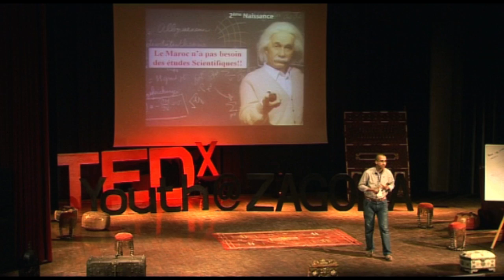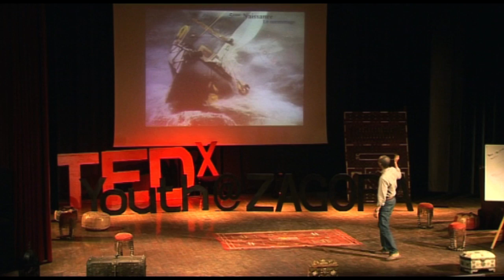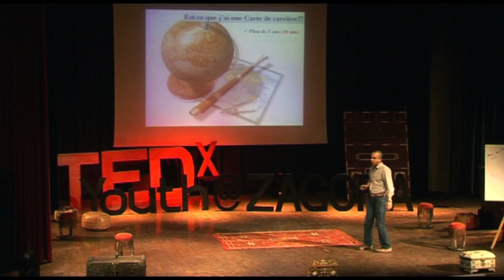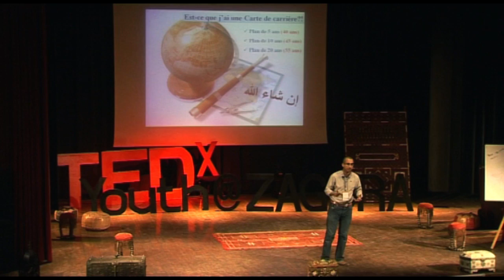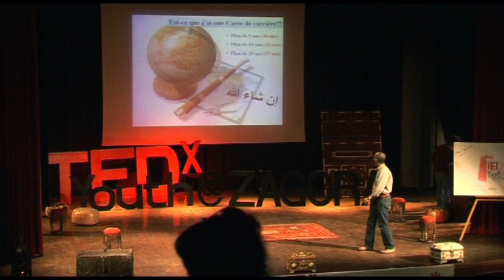Une idée = une vie!: Mohamed Reffadi at TEDxYouth@Zagora